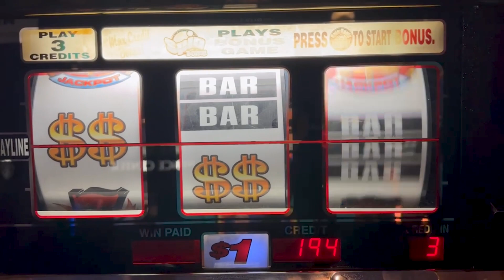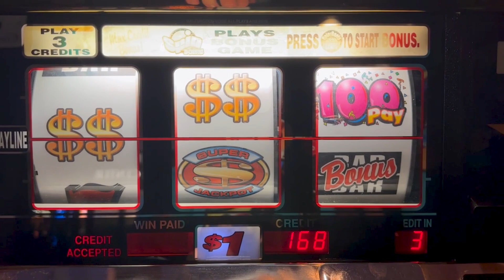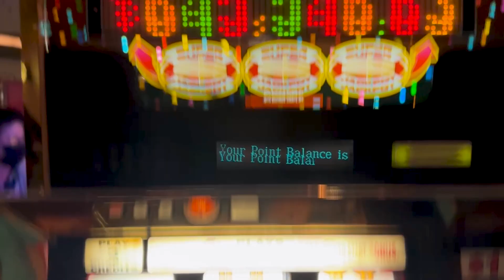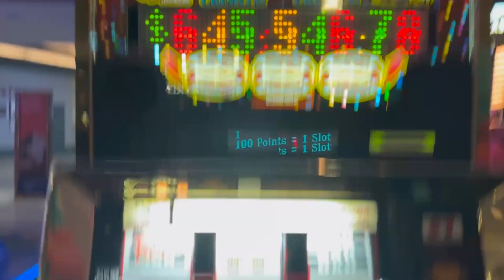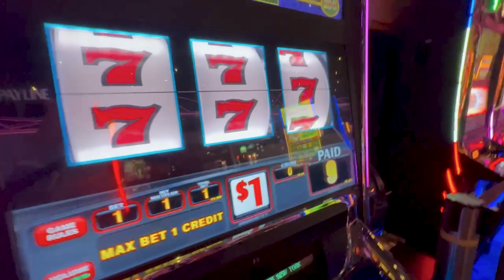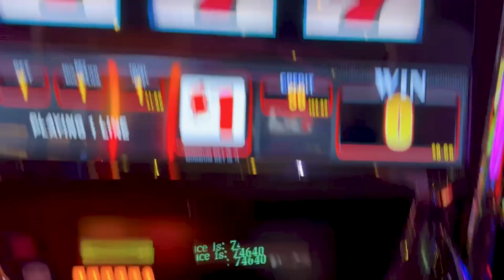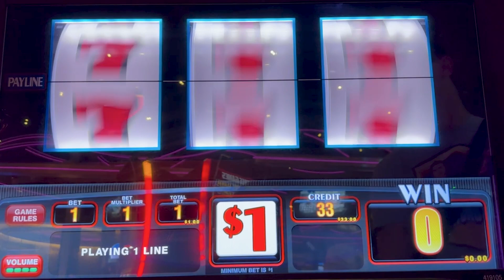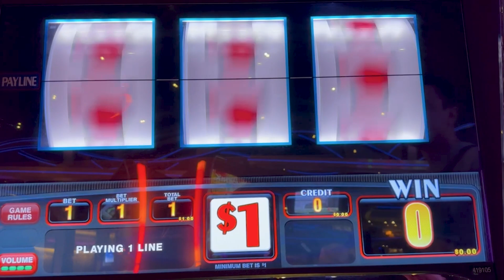Must Play This Exact Monte Carlo! Hundred Or Nothing Challenge For ProudMonkey!